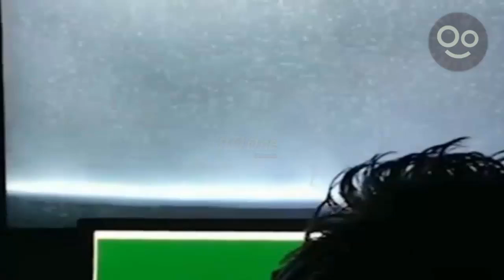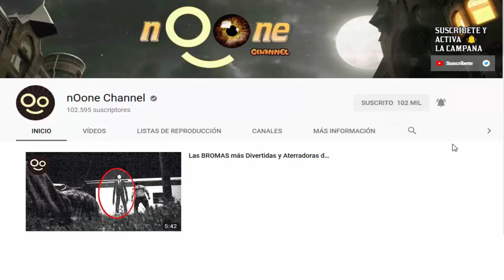10 SANTA CLAUS Reales Captados VOLANDO en el Cielo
Acompáñanos en este viaje con Santa Claus o también conocido como Papa Noel, y no te lo pierdas en su trineo con los renos volando por el mundo!. ▼▼▼

● Música del Video:
Jingle Punks